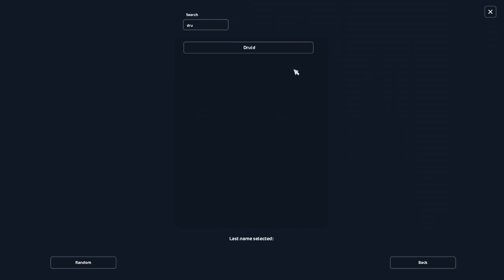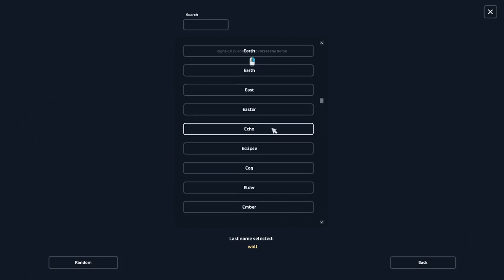I'm in love with the Shire horses and so are you | Star Stable Online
guys guys guyg guys gusy guys omge I LOVE THEM